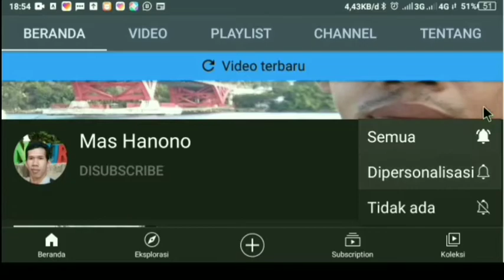Gorengan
berburu kuliner di klaten,,